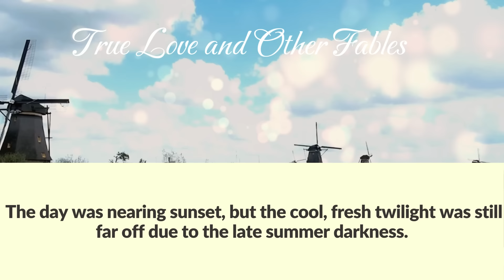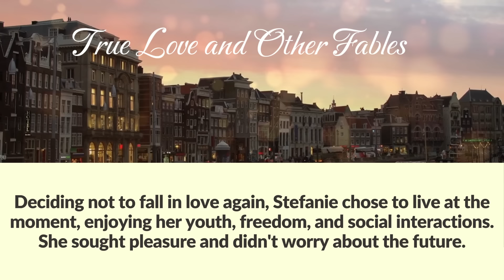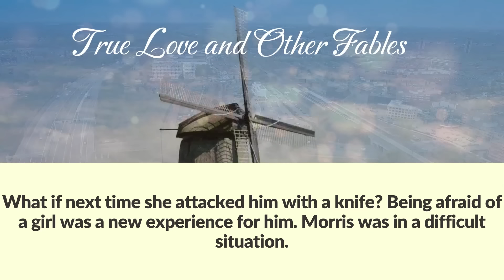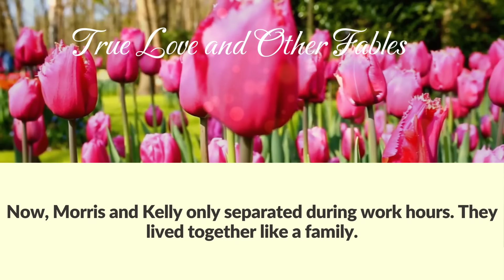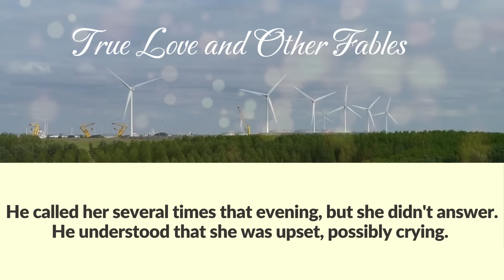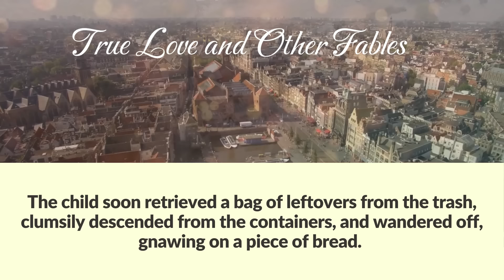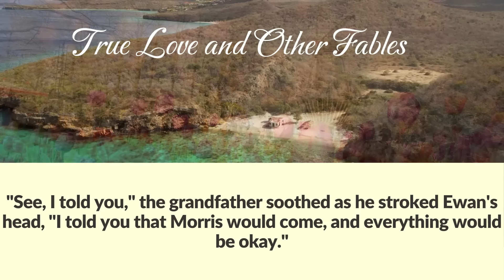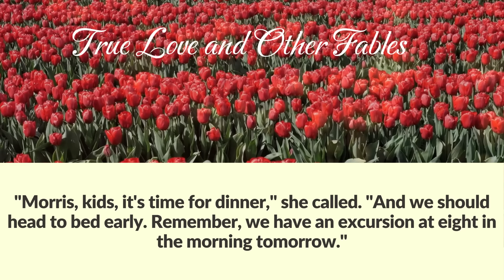The rich man saw the toddler taking the rotten fruit out of the trash and decided to follow him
The rich man, sitting in the car, saw the toddler taking the rotten fruit out of the trash with his trembling hands. Out of pity, the man followed him and gasped when he saw where he lived.

Morris parked in front of the shopping center, staring out the window into the early August evening.
 The day was nearing sunset, but the cool, fresh twilight was still far off due to the late summer darkness.
Morris had a crazy day at work, from summarizing the month's activities to developing a new project. However, he enjoyed the multitasking.
The constant problem-solving kept him engaged, like a captivating game. But most importantly, it kept his mind off melancholic thoughts and prevented him from dwelling on the past.
 Morris was in no hurry to get out of the car, enjoying the cool cabin while the street outside sweltered in an abnormal heatwave.
 People were yearning for the fall and the chance to breathe freely.
Morris looked out the window again. Two people came into his field of vision: a middle-aged man and a lanky teenager.